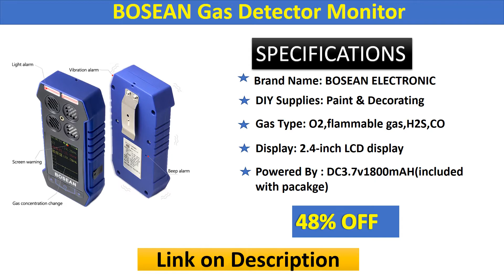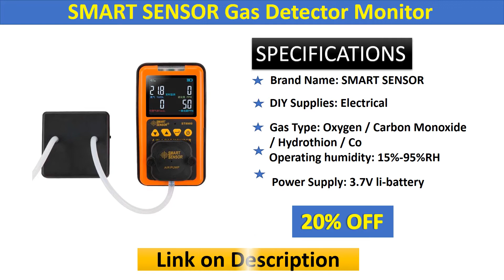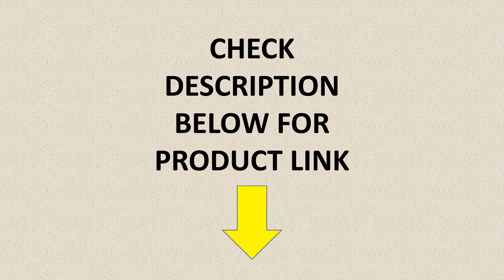Top 5 High Quality Gas Detector Monitor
In This Video You will Show Top 5 Best Selling Gas Detector on Aliexpress with Discount Price.

4 in 1 Multi Gas Detector Gas Monitor Oxygen O2 Hydrogen Sulfide H2S Carbon Monoxide CO Combustible Gas LEL gas analyzer meter

Smart sensor Handheld Ammonia Gas NH3 Detector Meter Tester Monitor Range 0-100PPM Sound Light Alarm Gas Analyzers AR8500

AS8900 Multi Gas Monitor Handheld gas detector Oxygen O2 Hydrothion H2S Carbon Monoxide CO Combustible Gas 4 in 1 gas analyzer

Mileseey Handheld LCD Multifunctional gas detector 4 in 1 toxic harmful gas H2S/CO/O2/ EX gax Analyzer High Precision Detector

4 in 1 Gas Detector Oxygen O2 H2S Carbon Monoxide CO Flammable Gas Analyzer Monitor Toxic Gas and Harmful Gas Leak Detector